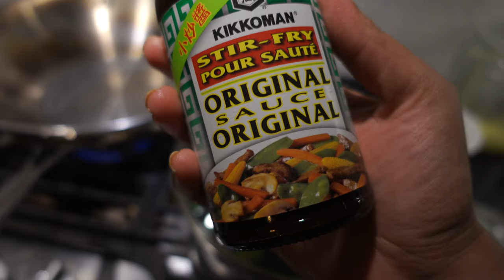cook with me OUR DINNER ROUTINE | JHATPAT DINNER | SIMORVLOG